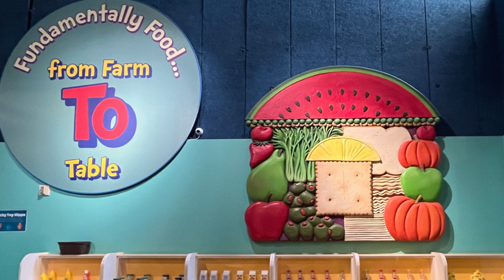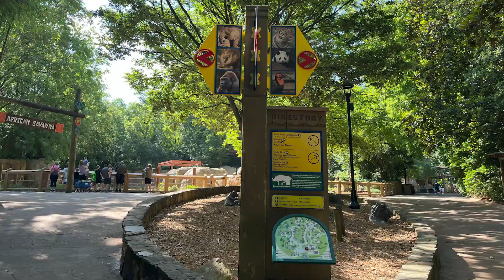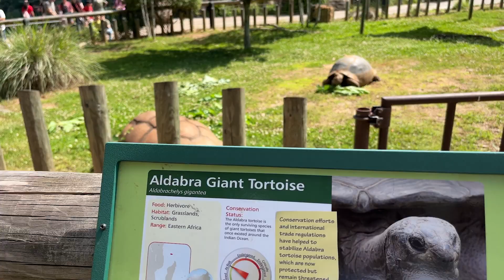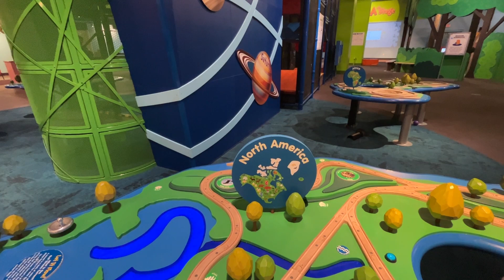Exciting Adventures And Thrilling Attractions For The Whole Family!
The City of Atlanta Ultimate Tour Guide Experience!